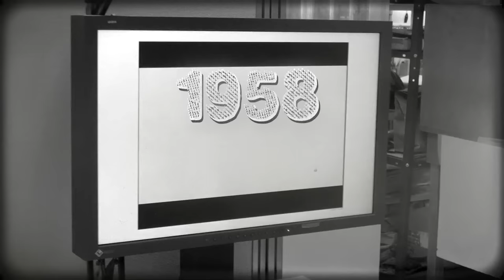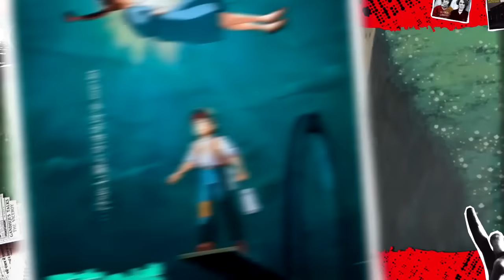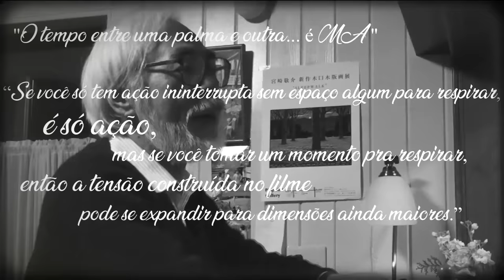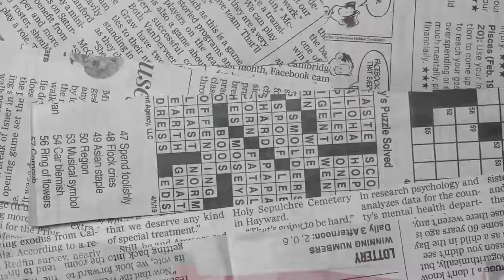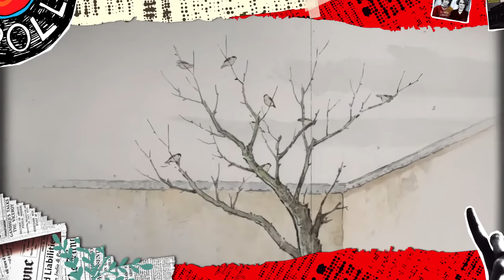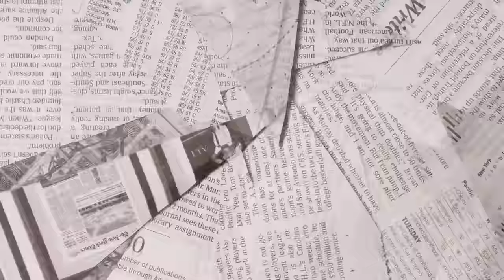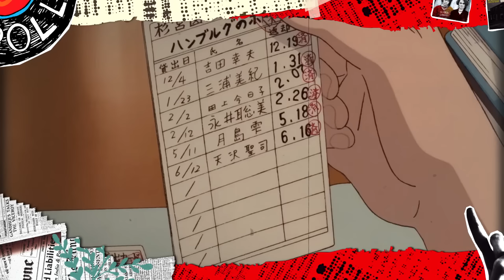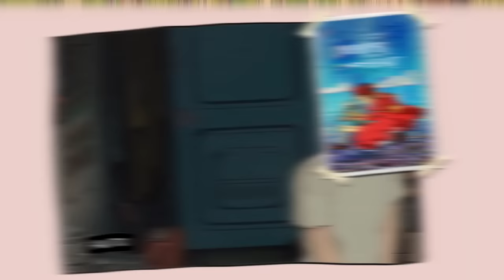A VERDADEIRA ARTE DO STUDIO GHIBLI...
O Studio Ghibli é simplesmente o maior estúdio de animações japonesas do cinema, ele é responsável por filmes incríveis e por marcar a infância de muitas pessoas que cresceram assistindo aos seus filmes, e claro, eu sou uma delas. Minha relação com os filmes da Ghibli é muito forte e eu já sentia há muito tempo que eu precisava fazer esse vídeo, então eu juntei todos os meus conhecimentos, histórias, opiniões e coloquei nesse documentário.

Nesse documentário eu conto sobre quem é Hayao Myazaki, o criador do Studio Ghibli e como ele é importante para o mundo da animação por ter criado a sua própria linguagem no cinema do Japão, que talvez você não saiba, mas é muito influente até hoje.
Hoje o estúdio conta com 22 filmes e não dá (nem valeria a pena) pra comentar sobre cada um deles, então, eu decidi separar alguns minutos do vídeo pra analisar com mais detalhes pelo menos os meus três favoritos da Ghibli. Filmes que eu amo de paixão e eu acho que todo mundo deveria ver.

00:00 03:46 - Introdução
03:46 05:53 - O que é Linguagem?
05:53 10:42 - Quem é Hayao Myazaki?
10:42 15:32 - A Linguagem de Myazaki
15:32 17:18 - A Importância da comtemplação (MA)
17:18 23:45 - O Serviço de Entregas da Kiki (SPOILERS)
23:45 30:39 - O Conto da Princesa Kaguya (SPOILERS)
30:39 37:20 - Sussurros do Coração (SPOILERS)
37:20 38:38 - Finalização.

Agradecimentos especiais ao @eyz por ter narrado a lenda de Kaguya Hime.

Thumb's draw by  @NuubComU

Meu Twitter: @Gravettojpg

¯\_(ツ)_/¯